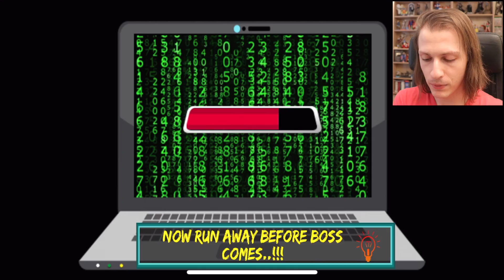SCARY BOSS 3D : LE PATRON LE PLUS PSYCHOPATHE DU MONDE ! Gaming Jeu Gratuit Délires de Max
SCARY BOSS 3D : LE PATRON LE PLUS PSYCHOPATHE DU MONDE ! Après "SCARY TEACHER 3D" et "SCARY BUTCHER 3D", les mêmes développeurs ont créé "SCARY BOSS 3D" ! Dans cette nouvelle aventure, on doit réaliser plusieurs missions et se venger de notre méchant patron, un Boss psychopathe qui nous crie dessus et nous empêche même de prendre une pause ! Alors on efface son ordinateur, on le fait glisser sur une peau de banane et encore plein d’autres pranks drôles et amusants !

SCARY CHILD : L’ENFANT DE MISS T EST UN VRAI PSYCHOPATHE ! Gaming Jeu Gratuit Délires de Max